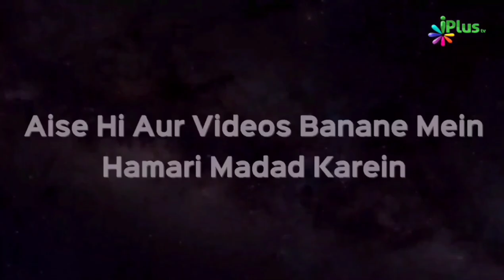Nek Insaan Ki Maut Ka Manzar - Kaise Hoti Hai Maut Dekhiye | Shaikh Abdul Gaffar Salafy | iPlus TV